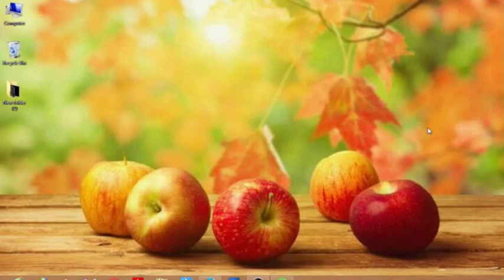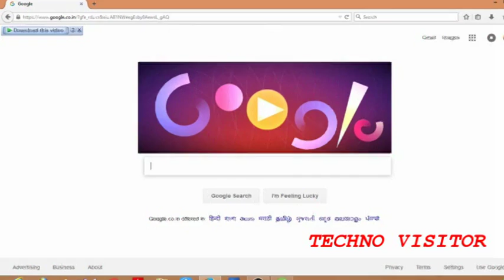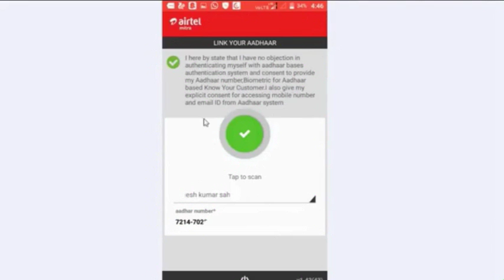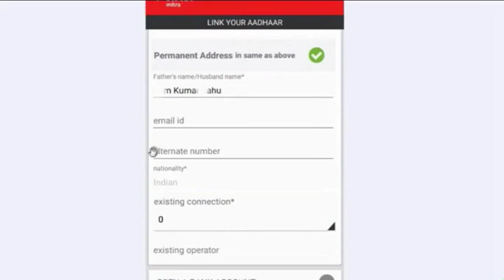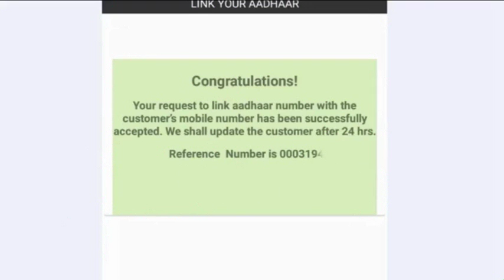ଆଧାର କାର୍ଡ କୁ ମୋବାଇଲ ଫୋନ ରେ ଯୋଡିବା/link your aadhaar in your mobile number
ଆଧାର କାର୍ଡ କୁ ମୋବାଇଲ ଫୋନ ରେ ଯୋଡିବା/link your aadhaar in your mobile number//According to a circular issued by Department of Telecom  in March this year, Aadhaar-based e-KYC was made mandatory .